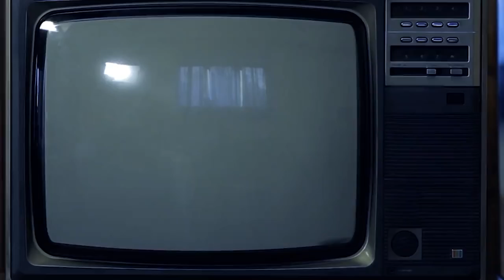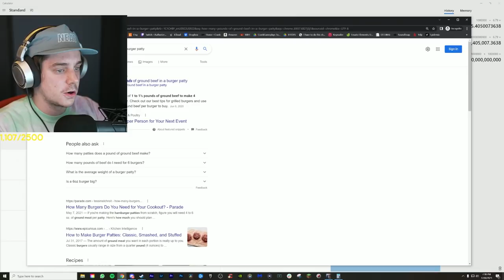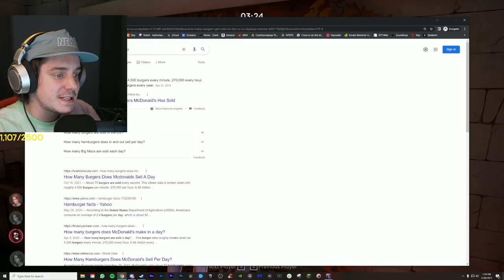I calculated Ariana Grandes net worth in ground beef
i finally figured it out...